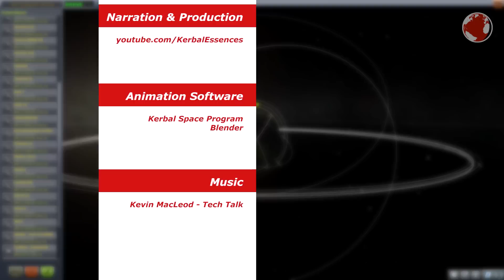Soyuz Launch! | M. Lomonosov & Aist-2D | KNews #38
Soyuz launches with Mikhail Lomonosov, Aist-2D and SamSat 218 from the new Vostochny Cosmodrome in Russia on April 28th 2:01 am UTC.

KSP 1.1 .craft: (soon)

### MUSIC ###